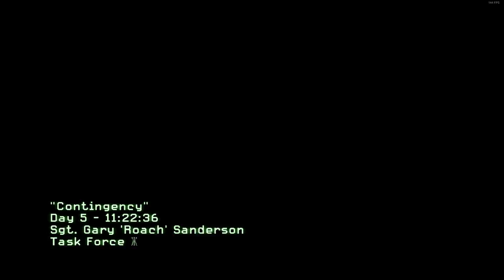Call of Duty Modern Warfare 2 - Act III - Mission 13 - Contingency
This is my take on the Call of Duty Modern Warfare trilogy on Veteran Difficulty. The point was to make a tactical walkthrough in one life through an entire mission, without checkpoints.

Started the trilogy with Modern Warfare Remastered, which can be found on this channel, I continued onto Call of Duty Modern Warfare 2 (one I hope to see Remastered this year, alongside MW3, because this game had the best moments in gaming history).